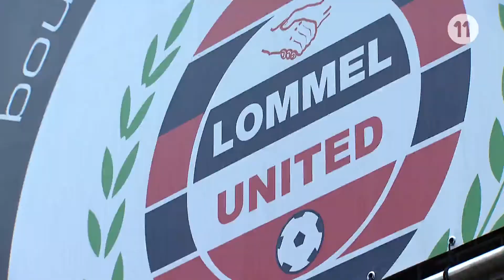Reportage NL / Wouter Corstjens (Lommel) 20/01/2017